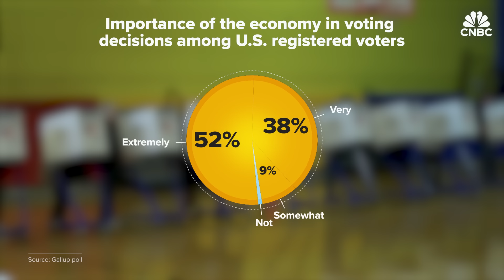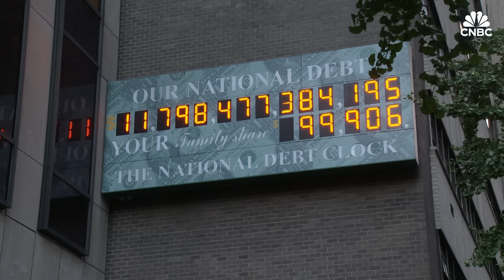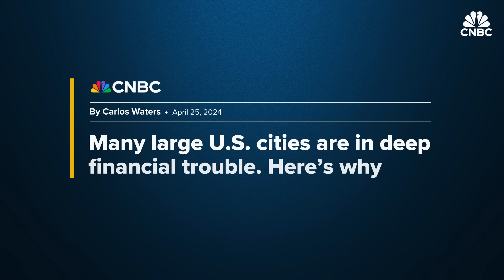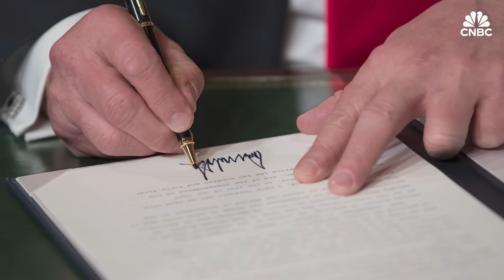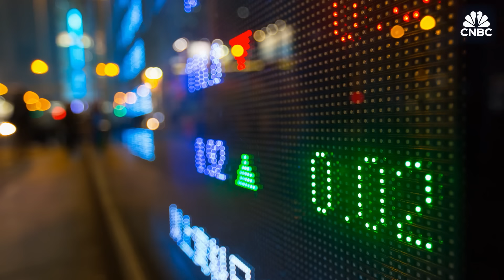Does The President Actually Control The U.S. Economy?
According to a survey by financial services company Empower, 50% of Americans believe that the result of the 2024 Presidential election will directly impact their personal finances. And about 99% of voters say that the economy is at least somewhat important in influencing their vote for the next president, according to Gallup. So how much influence do U.S. presidents actually have on the economy?

Correction: A previous version of this video labeled a CNBC headline as a headline from another media outlet.

Chapters:
1:06 Extent of influence
5:49 Presidential power

Produced by: Juhohn Lee
Edited by: Erin Black
Supervising Producer: Jeniece Pettitt
Additional Footage: Getty Images

Want to earn more money at work? Take CNBC’s new online course How to Negotiate a Higher Salary. Expert instructors will teach you the skills you need to get a bigger paycheck, including how to prepare and build your confidence, what to do and say, and how to craft a counteroffer. 26, 2024